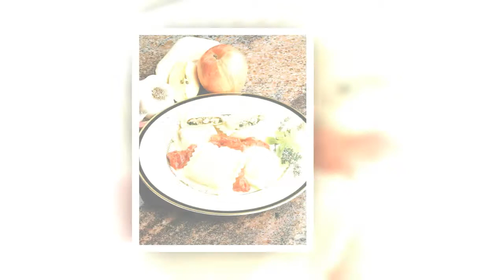05 If You Do Come On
Demo for Remix
Lyrics by Request

Composer:  Ron Marquette